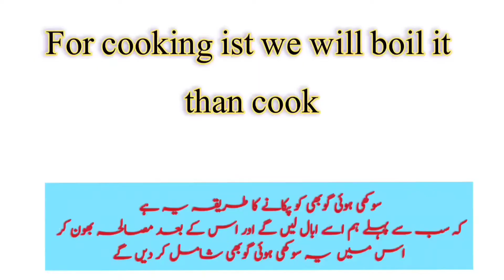How to Store Cauliflower || Phol Ghobi ko Mehfoz karny ka Asan Tariqa || Preserve Cauliflower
in this vedio I will tell two ways to store Cauliflower